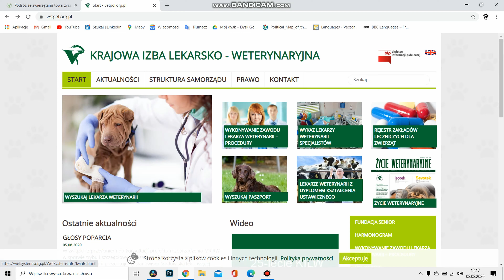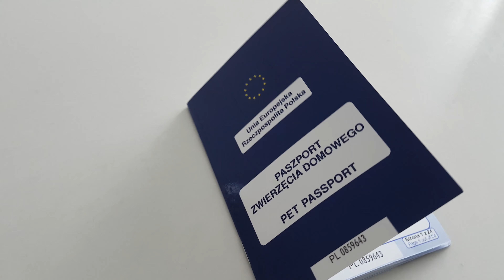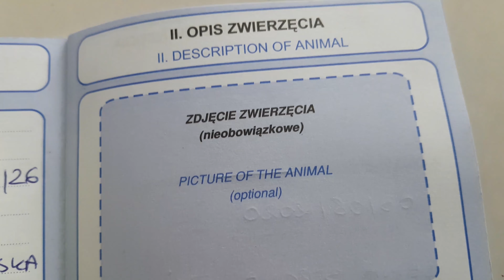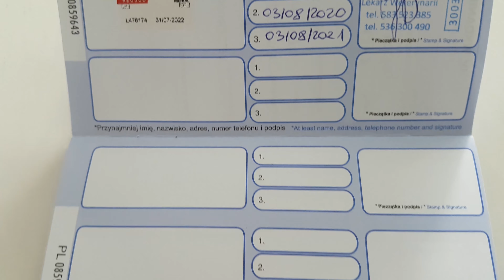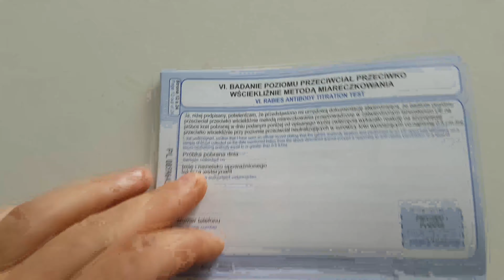Pet Passport co i jak ?! 2020 Wyjazd za granice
W filmie, jak wygląda, co potrzeba, ile kosztuje i ile czasu zajmuje wyrobienie paszportu dla zwierzęcia domowego w 2020 roku i co zrobić przed wyjazdem ?

Postanowiłem nagrać odcinek o tym co i jak z paszportem dla psa, jeśli jesteś ciekaw zapraszam do oglądania.

Najważniejsze strony :

- wykaz lekarzy uprawionych do wystawienia dokumentu
- Główny inspektorat weterynaryjny, baza wiedzy jakie badania i dokumenty są potrzebne do wjazdu i wyjazdu za granicę z psem.

montaż i realizacja : Tomasz Warda